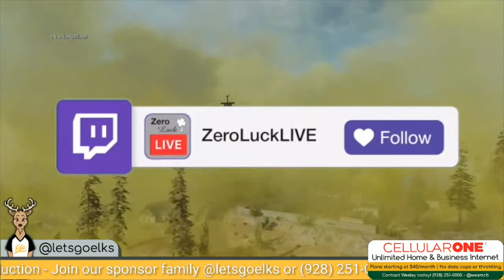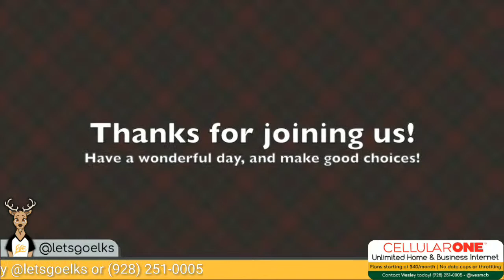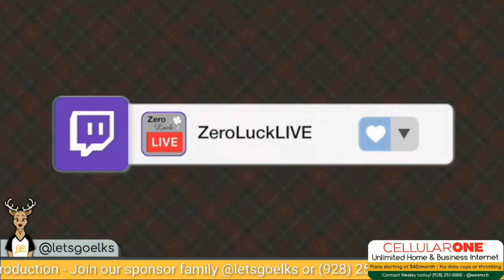Let's Go Elks - 7th Grade Football versus Holbrook - 9/15/21 - 4pm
The 7th Grade Elks travel to Holbrook to face off against the Roadrunners!

0:00 - Pre-game
7:21 - First Quarter
24:52 -  Second Quarter
1:11:42 - Third Quarter
1:25:17 - Fourth Quarter
1:39:19 - Player of the game Interview: Jake "Espana" Wiltbank